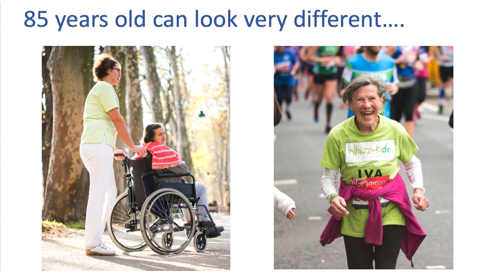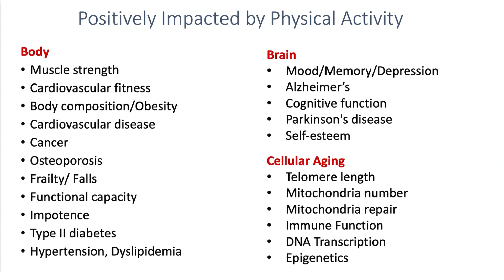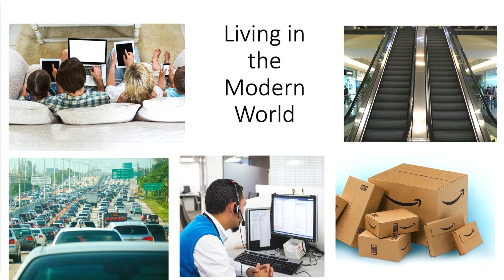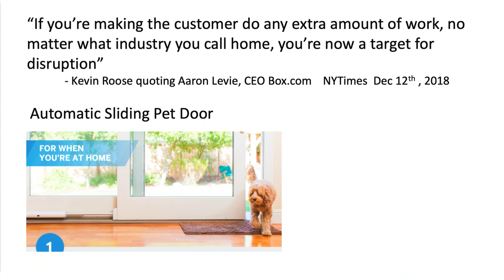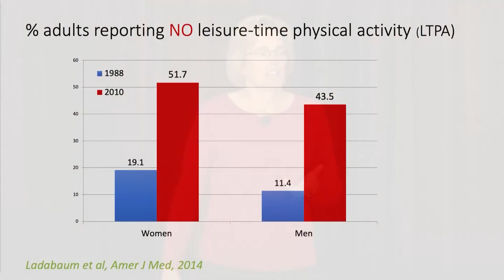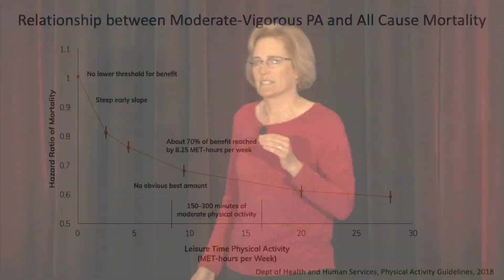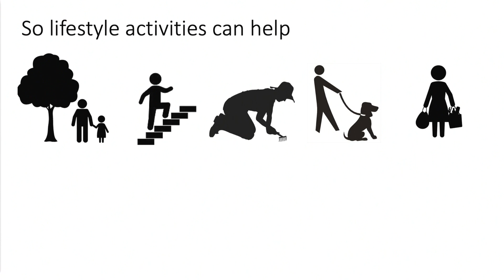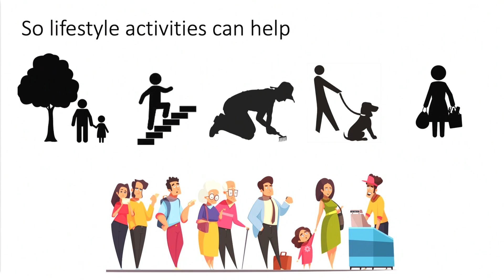Physical Activity & Longevity in the Modern World with Anne Friedlander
Hear remarks from Anne Friedlander, adjunct professor in human biology, at the 2019 STARS Volunteer Leadership Assembly.